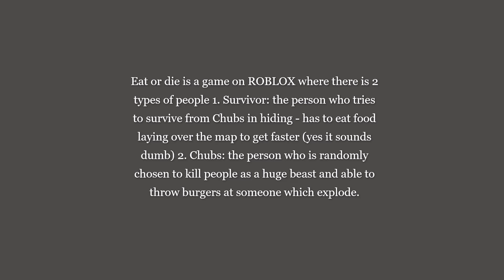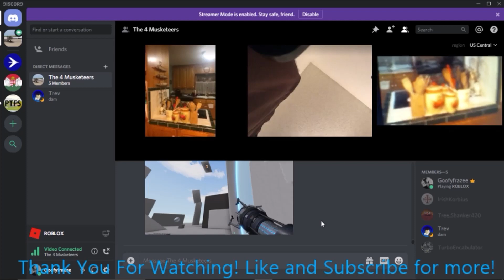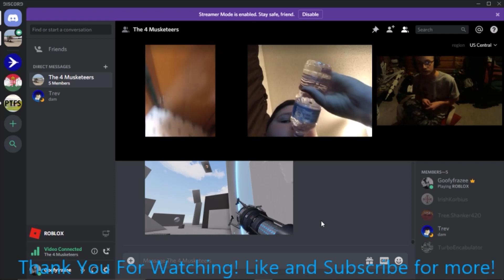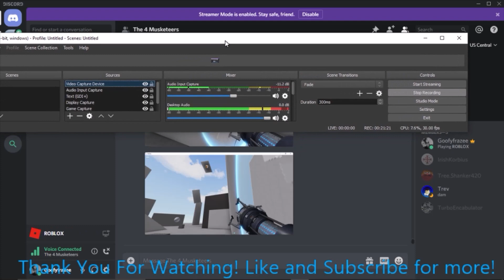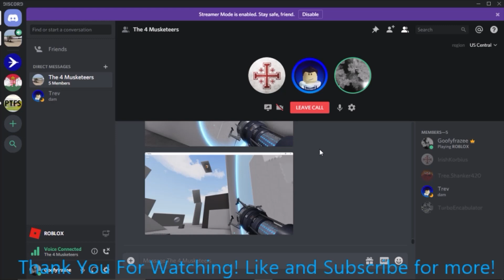Best moments of eat or die - roblox